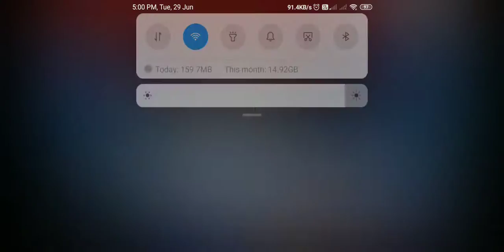5pm ghantaravam today